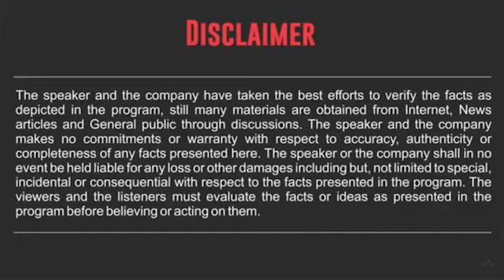इन्शुरन्स सेल्समेन चैंपियनशिप कैसे हासिल करे : - श्री.दीपक जोशी